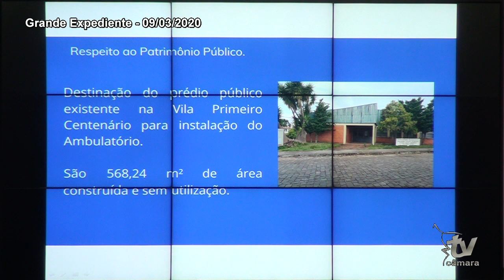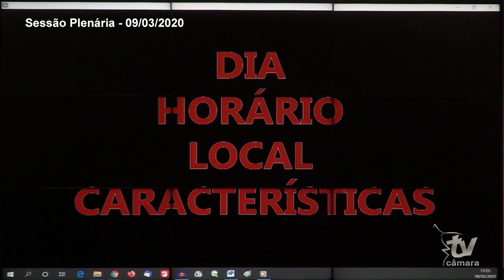SESSÃO PLENÁRIA 09.03.2020